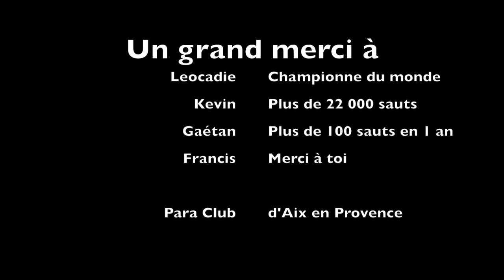Parachute Club Aix à Praloup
Skydiving France